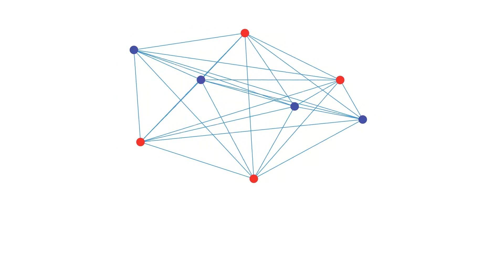Cogintol (Benzatropine) دواء كوجنتول، فوايده،آثاره الجانبيه،كيفية التقليل منها،تركيزاته،سعره،بدايله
يتحدث دكتور_طه_الشاعر في هذا الفيديو عن دواء كوجينتول وسبب استخدامه مع ثنائي_القطب و#مضادات_الذهان.
👇مواقع التواصل الرسميه لقناة هيلثاوي👇
1️⃣ يوتيوب👇

لينك فيديو ال Haloperidol

المصادر:
Healthaoy.com
Webmed.com
Drugs.com